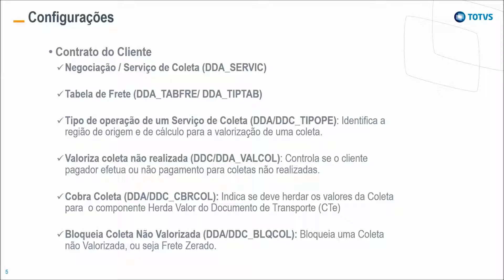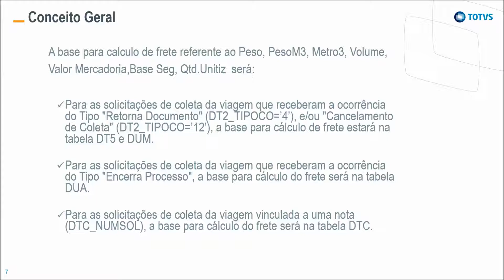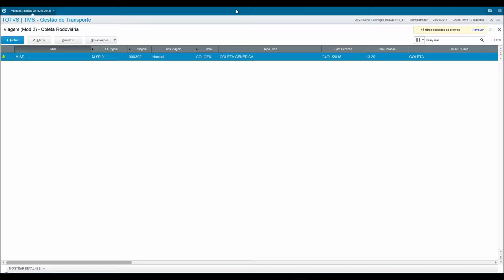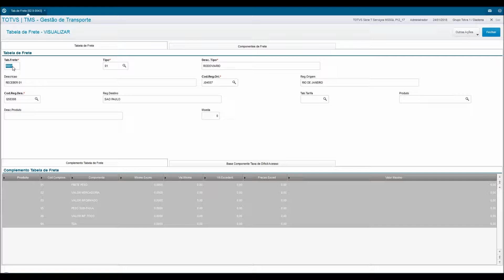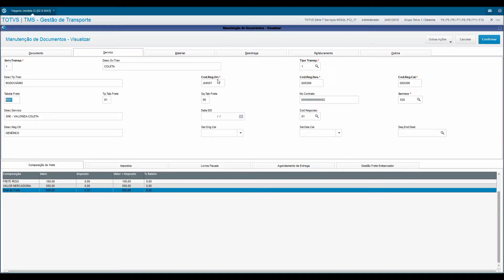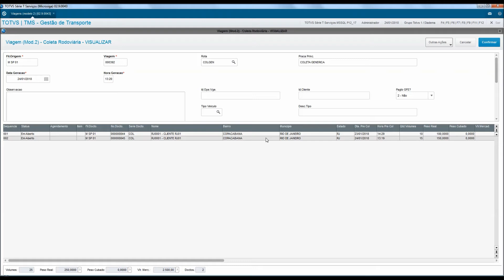How To | Valorização Solicitação de Coleta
Fechamento Viagem.